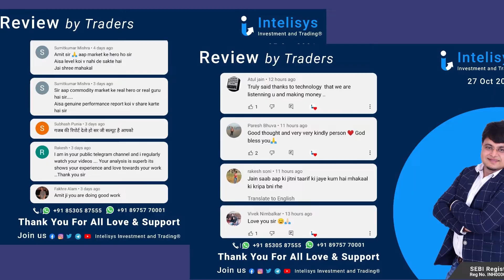Profit Hai Kyoki Intelisys Hai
Company:-